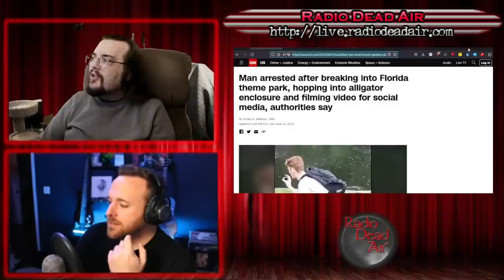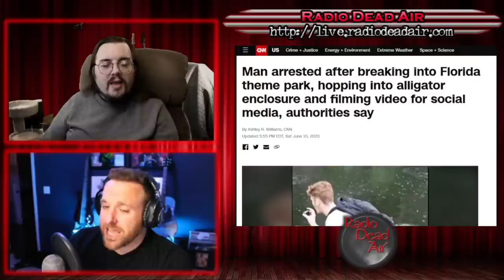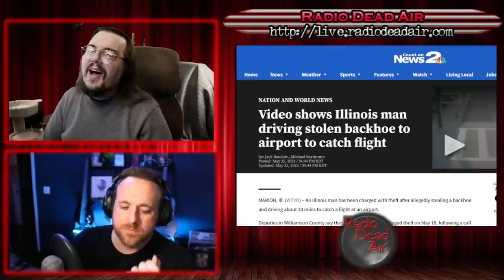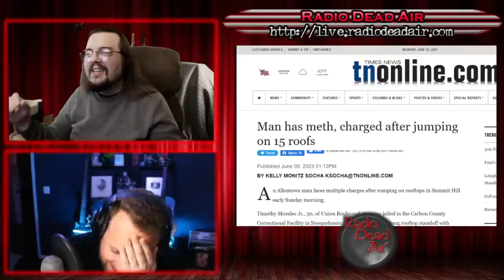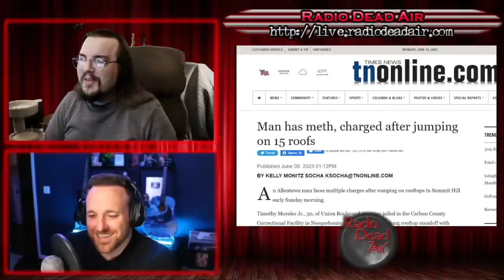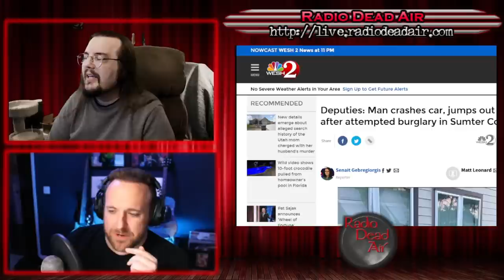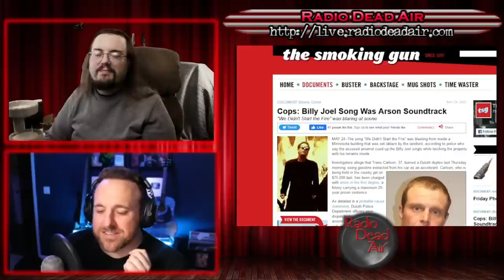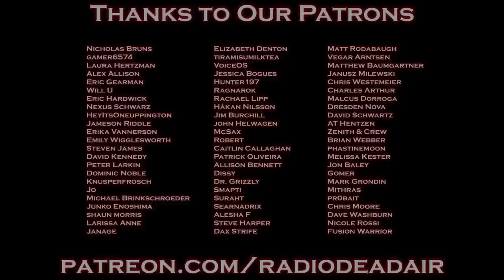WTFIWWY Live - We Did Start The Fire, Actually - 6/12/23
This week: No Uber? No problem! Just steal a backhoe! Also we discover the perils of trusting your GPS include being arrested in Canada and why ideally your attempt at burglary shouldn't include ramming into the building with a car ...